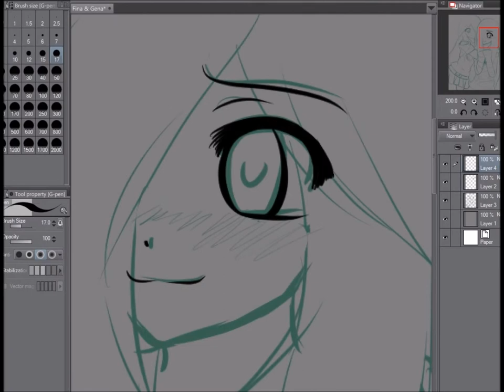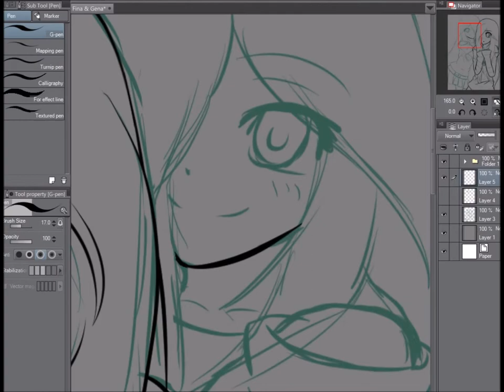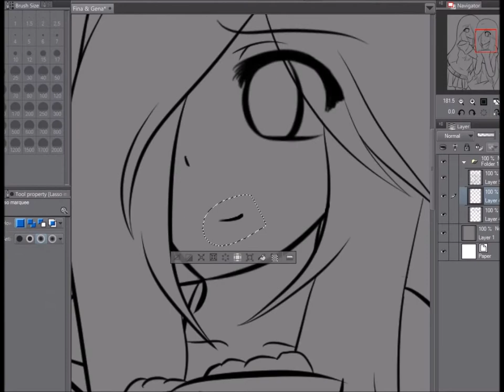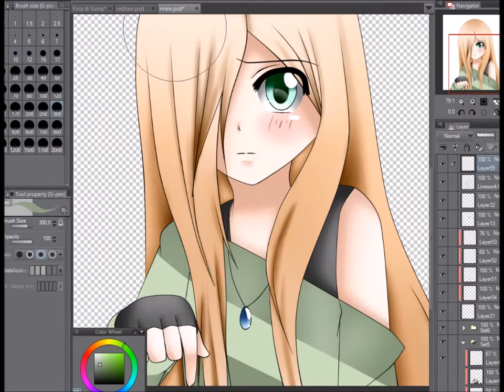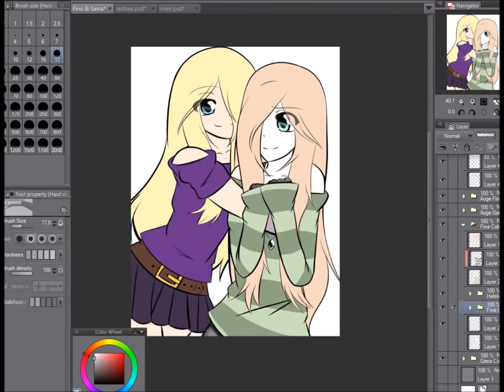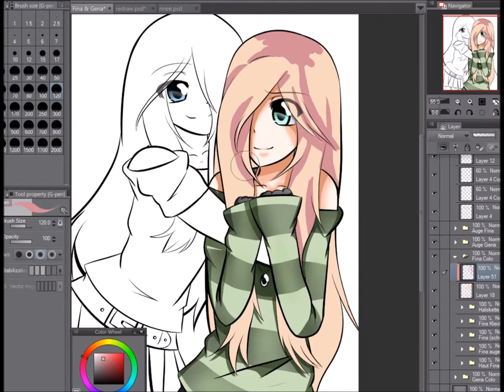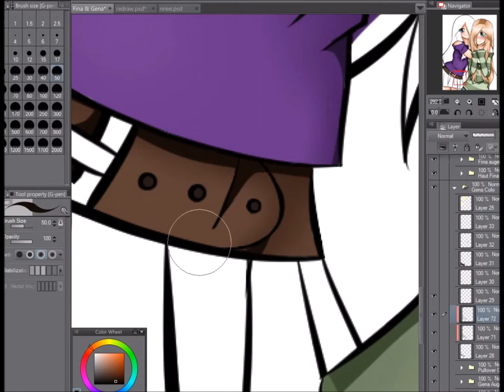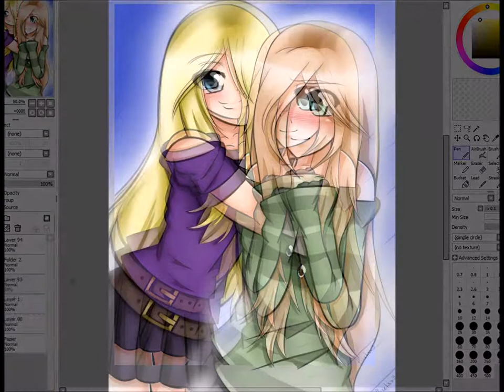[Speed Paint] Gena & Fina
Programs:
1. CLIP STUDIO PAINT PRO
2. Paint Tool SAI

Charas:
(left) Gena
(right) Fina

Information: Both are my own Characters.
I have 'A lot' of Charas, they are two of my Charas. ^^